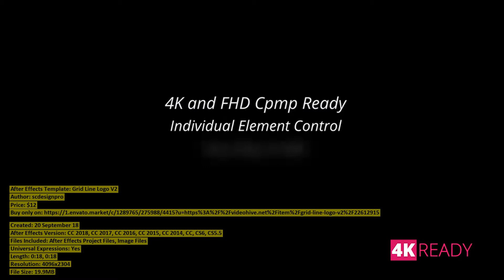Grid Line Logo V2 | After Effects Template | VideoHive 22612915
Created: 20 September 18
After Effects Version: CC 2018, CC 2017, CC 2016, CC 2015, CC 2014, CC, CS6, CS5.5
Files Included: After Effects Project Files, Image Files
Universal Expressions: Yes
Length: 0:18, 0:18
Resolution: 4096x2304
File Size: 19.9MB
Media Placeholders: 1, 1
Text Placeholders: 2, 2
Category: (logo-stings)

Description: 1. Two Version included (Version 01 for 4K and Version 02 for FHD) 2. Very easy to edit Logo (just Drag and Drop your...
Dear author scdesignpro, if you believe any that the use of the project preview on this channel are not legitimate, please write to e-mail and we will delete your video within 24 hours.